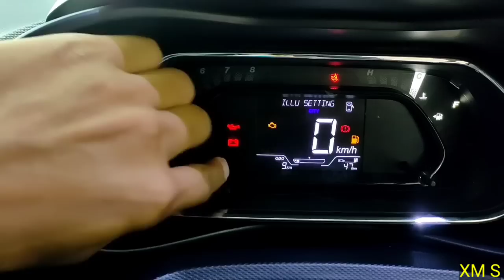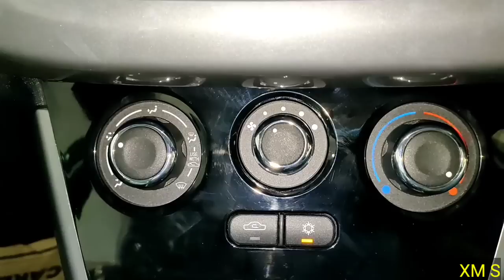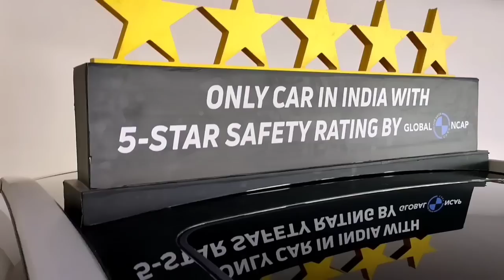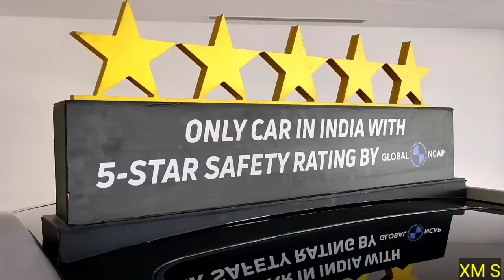Kia Sonet vs Tata Nexon - HTK+ 1.2 petrol vs xm s, on road price features review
SONET HTK PLUS AND TATA NEXON XM S KA COMPARISON  WHICH IS BETTER ??

You can watch this video with your own language texts, by tap on CC button. Then go to setting and select auto translate and then select your language